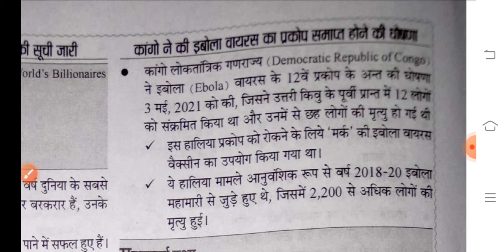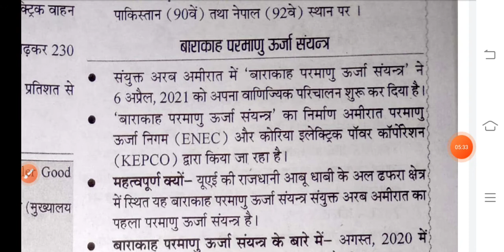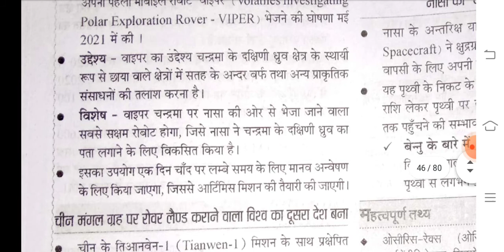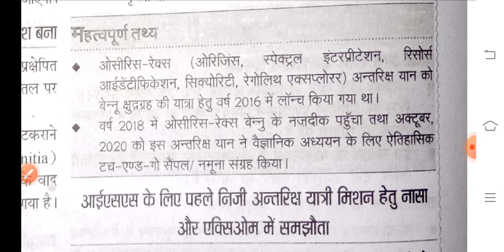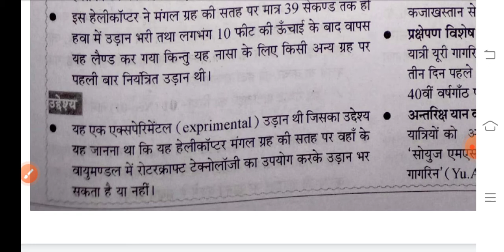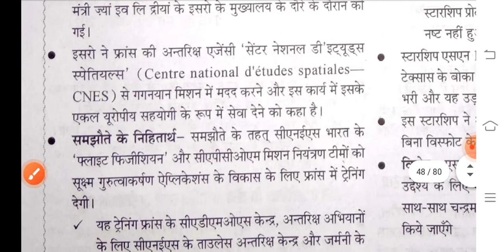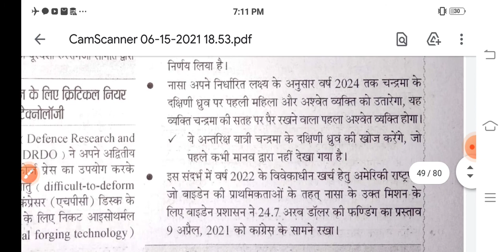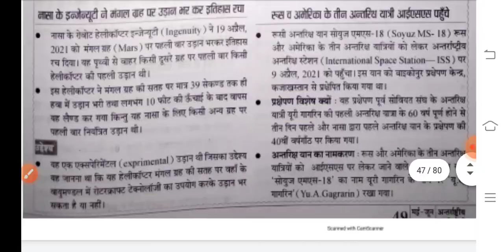मई जून 2021 अंतरराष्ट्रीय क्रोनोलॉजी (भाग-9) science&technology